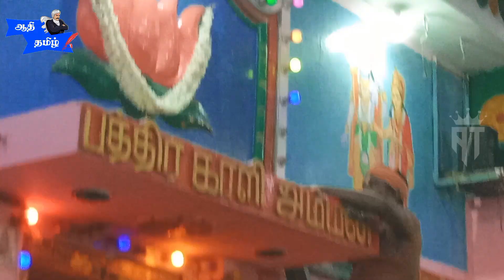சாமிக்கு படைச்சாச்சி-சாமானியனுக்கும் கொடுத்தாச்சி-நெல்லைபையன்@aathitamil-1001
AathiTamil-ஆதிதமிழ்

ஆதிதமிழ்நேர்மறை எண்ணங்கள்